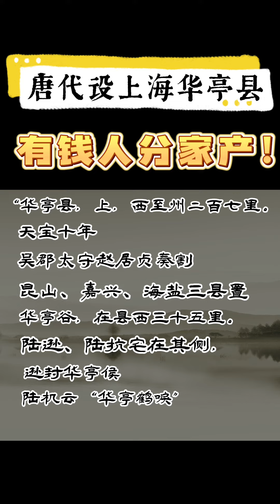快来围观古代朝廷版本的“有钱人分家产“！